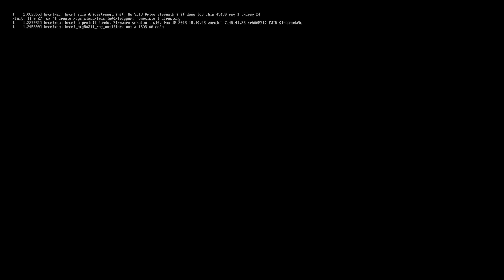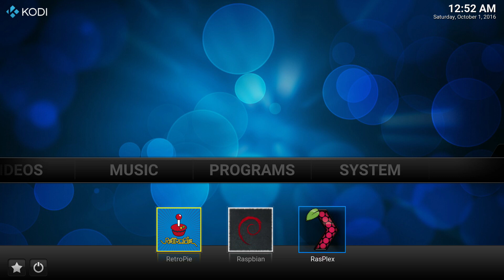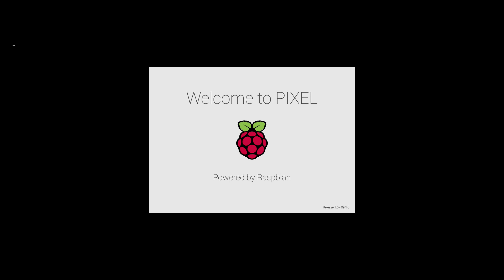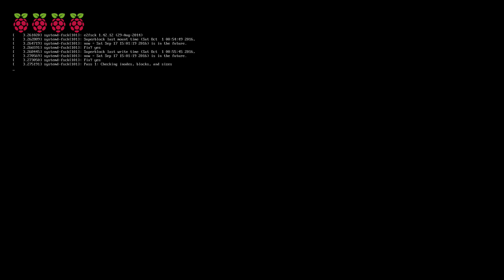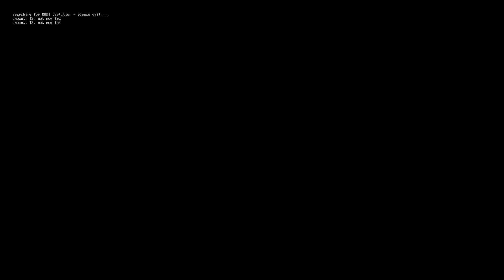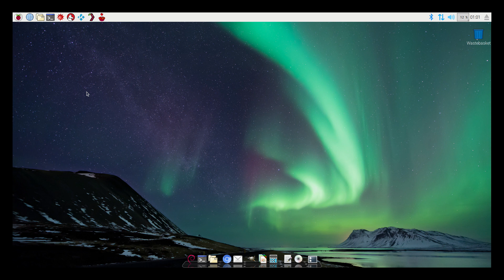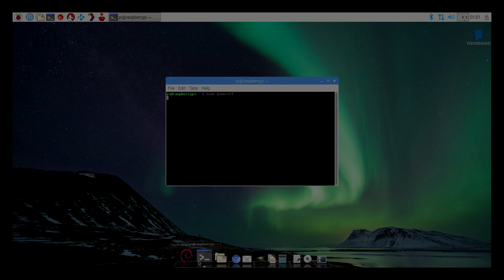Raspberry Pi - QUAD BOOT – RASPBIAN PIXEL, RETROPIE, RASPLEX, KODI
Here is a video showing my quad-boot build of Raspbian (with new 'Pixel' desktop), RetroPie, RasPlex and KODI (LibreELEC, OpenELEC or OSMC).